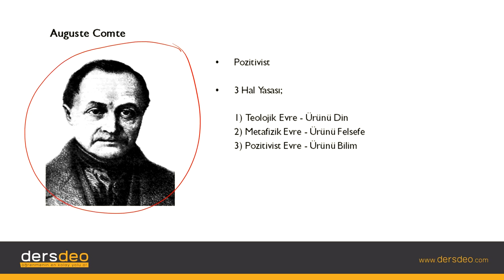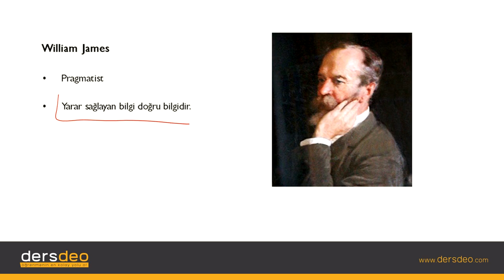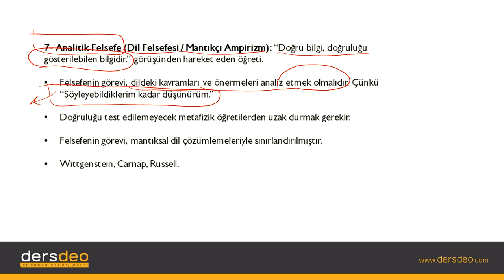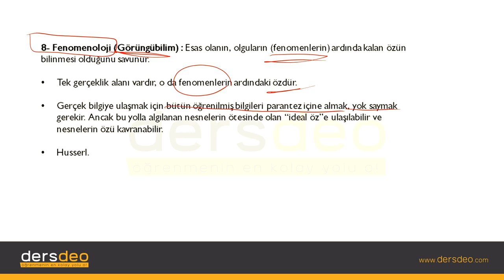Felsefe, Doğru Bilginin Kaynağı, Pozitivizm, Pragmatizm, Analitik Felsefe #06